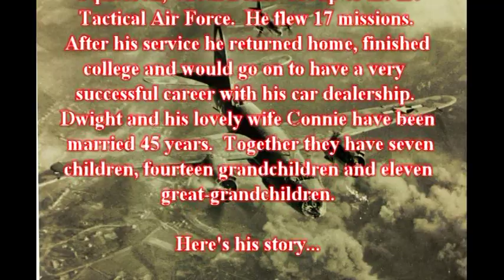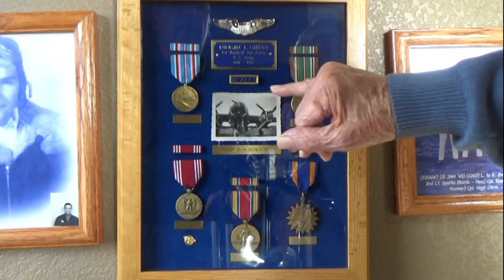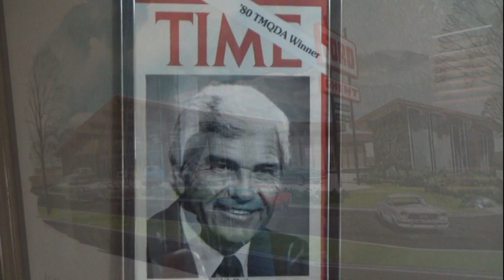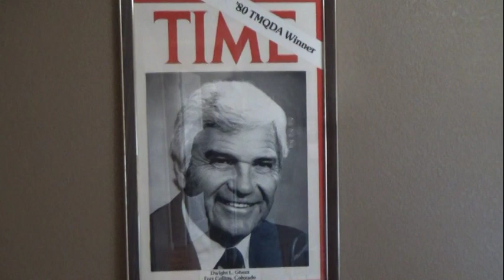Dwight Ghent - His Full Interview (World War II)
On February 13, 2019 Dwight Ghent sat down at his home in Timnath, CO and told of his experiences in World War II.  Dwight, born on a homestead in Moffat County and raised in Ft. Collins, CO, served in the Army Air Corps.  He was a B-26 pilot with the 444th Bomb Squadron, 1st Tactical Air Force. He flew 17 missions. After his service he would return home, finished college, and then went on to a very successful career with his car dealership.  Dwight and his lovely wife Connie have been married 45 years.  Together they have seven children, fourteen grandchildren and eleven great-grandchildren.